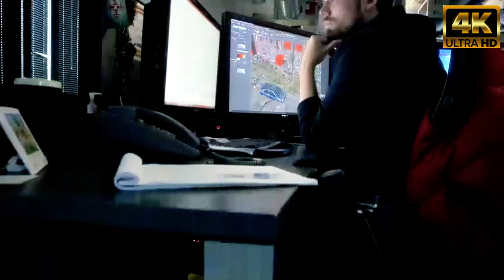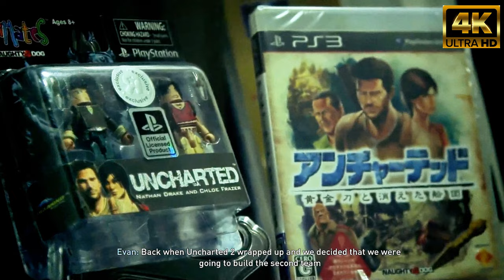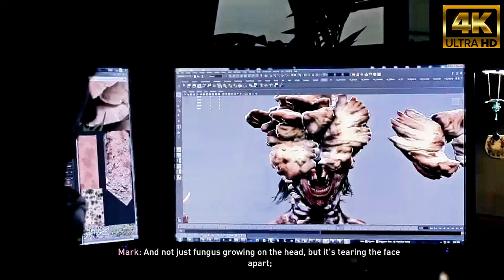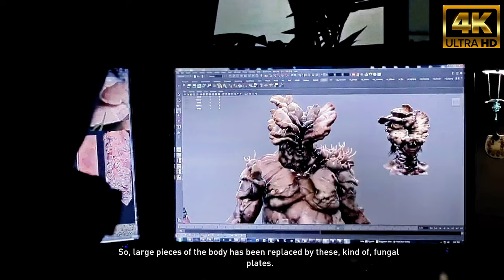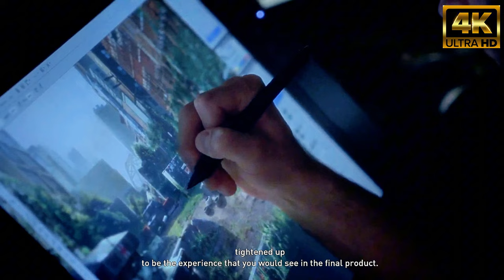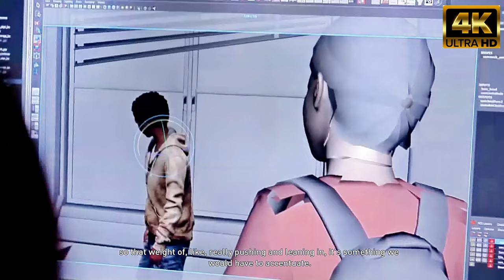The Last of Us part 1 Episode 1 behind the scenes documentary [8K]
Explore the heart-pounding secrets and gameplay twists in "The Last of Us Part 1" Episode 1 with our exclusive 8K behind-the-scenes documentary. From shocking revelations in Episode 20 to the ultimate showdown, this documentary reveals everything you need to know. Don't miss out on the unexpected surprises and deep dive into the world of The Last of Us.